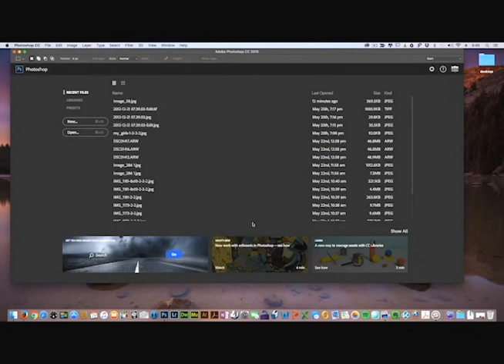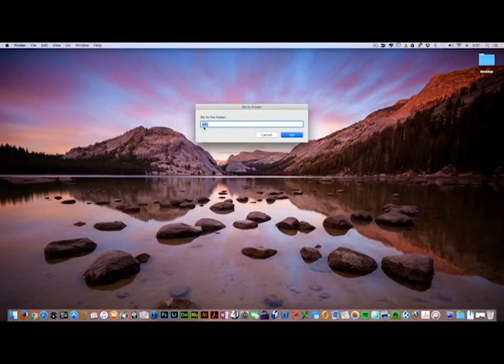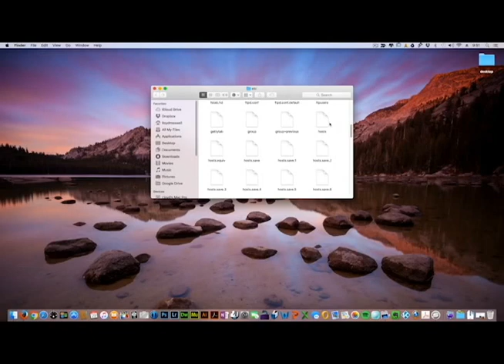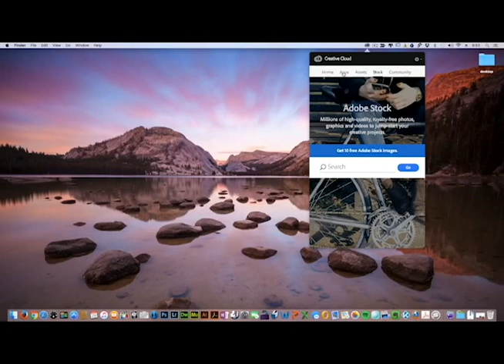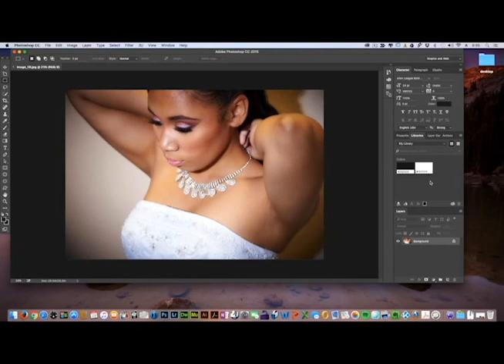Adobe CC Libraries Not Working on Mac OSX (There is a problem with your Network Settings)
This video shows you how to correct the problem with Adobe Creative Cloud Libraries.

Thanks.